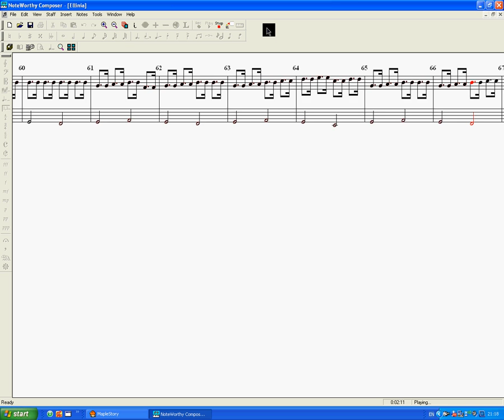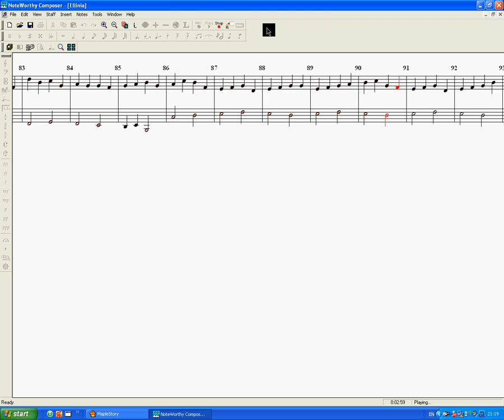NoteWorthy Composer - Ellinia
Music Copyright: Nexon
Software Using: NoteWorthy Composer V1.7
                              屏幕录像专家 V7.5